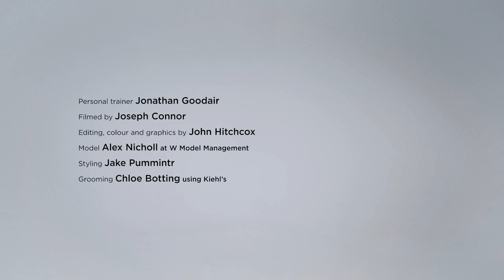Core Exercise: Kettlebell Swing Exercise Routine for Beginners | Fitness | BritishGQ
The perfect kettlebells swing exercise is one that works the whole body and is functional. It should also challenge multiple energy pathways, build strength, increase muscle mass, burn fat, challenge your core and give your heart a decent work out.

ABOUT CORE EXERCISE
Whether it's burning fat, building strength or increasing muscle mass, British GQ has you covered with these simple how-to tutorials.